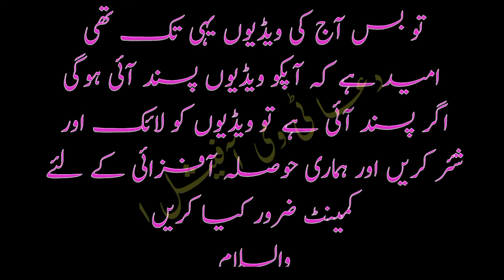Khwab Main Shadi Dekhna | Khwab Ki Tabeer In Urdu